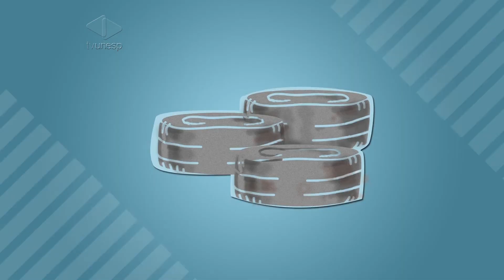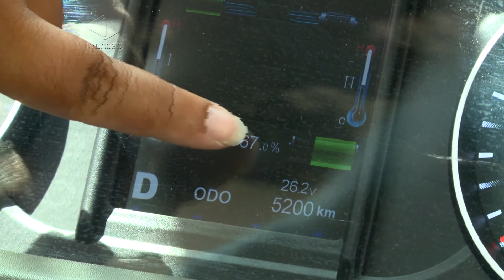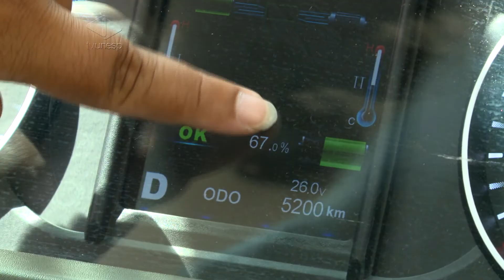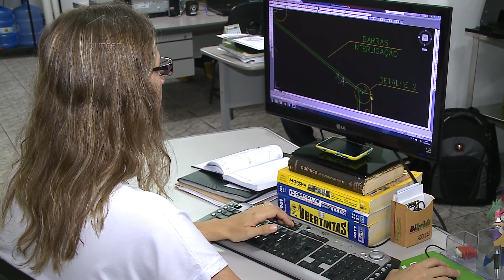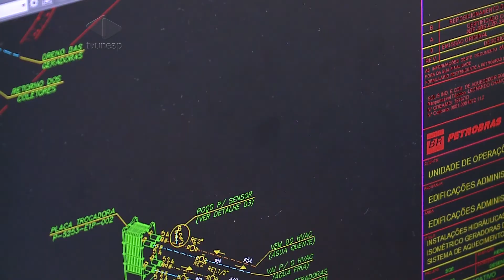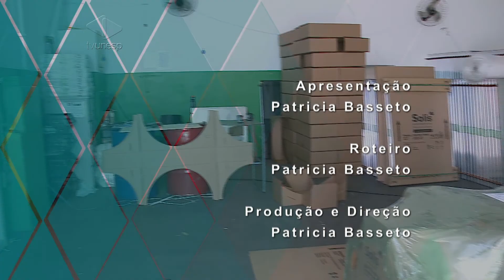Ecoideias | Energias Alternativas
Que tal conhecer os ônibus elétricos de Campinas e como são feitos os aquecedores solares?
Neste episódio Patricia Basseto conhece os ônibus elétricos de Campinas, uma iniciativa pioneira no Brasil que diminui a poluição do ar e sonora. O secretário de transportes Carlos José Barreiro explica como surgiu esta iniciativa e o gerente da EMDEC, Uilson Silva conta como esses ônibus funcionam. Também tem a entrevista com o Luis Antônio, fundador da Solis, uma empresa de aquecedores solares de Birigui, no interior de São Paulo. Os aquecedores são uma forma limpa e econômica de energia.